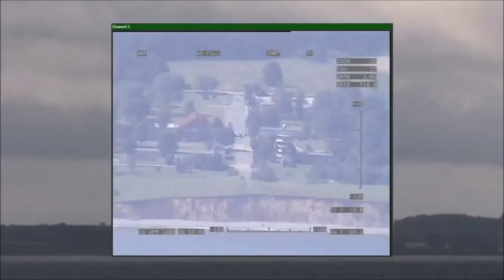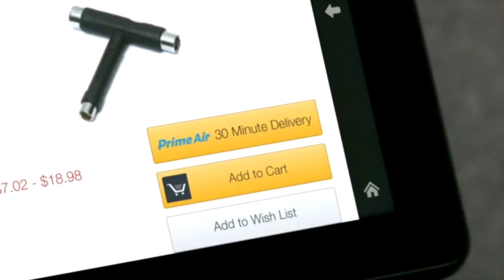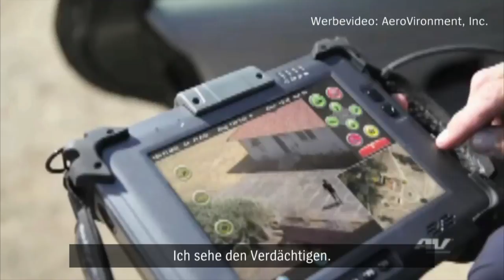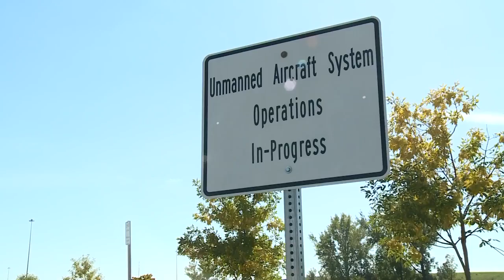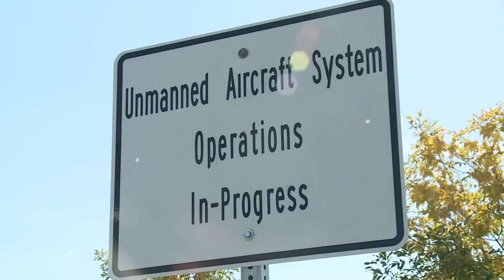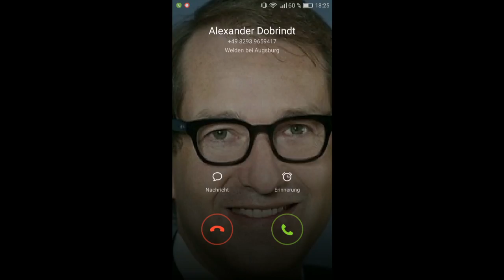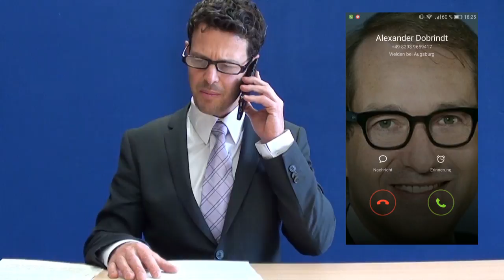Drone News 10/03/2017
Diesmal:
* alles fake oder was?
* Alex ruft an